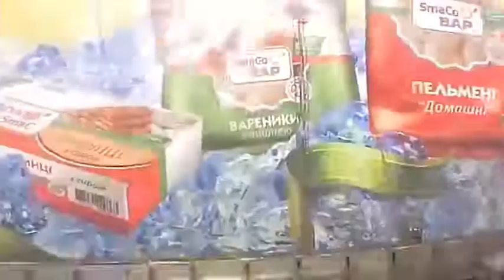''49'' Examples of Idiots Driving Truck 2017 HD